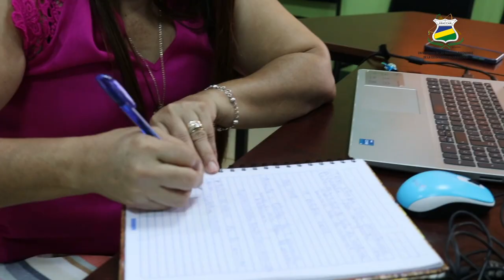𝗕𝗜𝗕𝗟𝗜𝗢𝗧𝗘𝗖𝗔𝗦: Diálogo de saberes sobre modelos de bibliotecas de Nicaragua en la educación superior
El compartir se desarrolló a la luz del desarrollo de la primera sesión de trabajo anual que tienen las bibliotecarias de URACCAN, teniendo como principales resultados esperados definida las principales acciones que se impulsarán desde las bibliotecas en tema de bases de datos, colecciones, catalogación, innovación, emprendiendo y atención a los usuarios, para el buen andar y despertar de las bibliotecas.